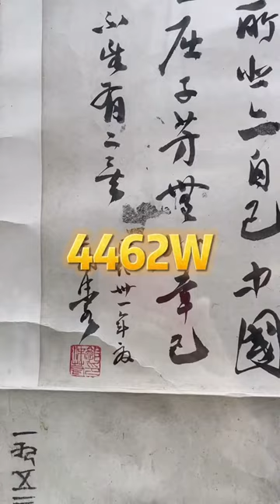2021年中國近現代書畫成交價前十名榜單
中國書畫拍賣行情依然在調整，現在是否是比較合適的入手時機呢？